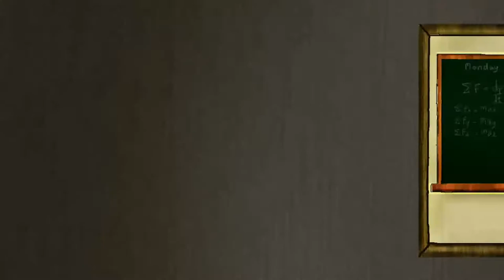Oliv on demand | Thai Lecture Capture Solution